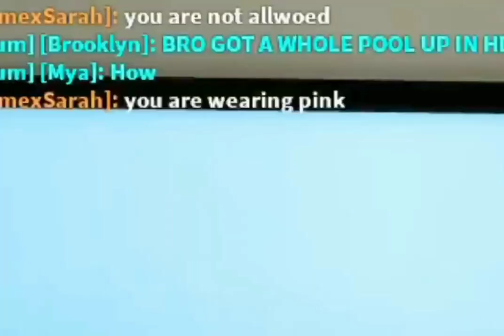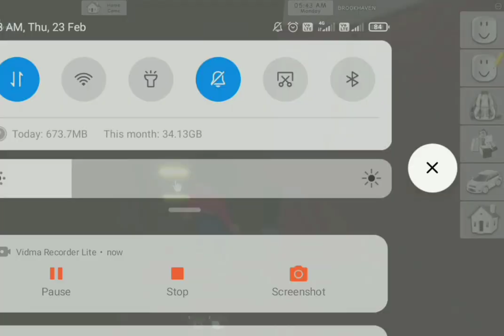Offroad Police Prisoner Transport - Police Cargo Helicopter #2 - Android GameplayI GOT BANNED from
Drive off police truck transporter from the parking

X

garage and load multiple police cargo like cop cars,

heavy bikes, quad bikes, heavy artillery, cop boats, and

armored vehicles. Drive with extreme care as you can

be followed by criminal gangsters. Accelerate slowly

and apply hydraulic brakes when you have to take

sharp turns. Manage your transport truck drive in such

a way that you never get into a truck crash. Reach

police station and unload police cargo with extra care.

Offroad Police Transporter: Police Cargo Games

Features:

- Enjoy flying helicopter as army pilot to transport police cargo

- Deliver criminal gangsters to cop headquarters and

safe houses Huge cargo helicopter carrying police vans

- Ride in cop cars and fast ATV bikes on city highways

- Drive heavy truck, police pickup truck - Adventure endless cargo transportation game

- Use hydraulic brakes on sharp turns

- Be a part of the police squad by pulling off transporter truck

Offroad Police Prisoner Transport - Police Cargo Helicopter #2 - Android Gameplay

I GOT BANNED from EVERY HOUSE in Brookhaven! In this video, I am showing you how to get the banned from every Brookhaven house and how to get into banned houses Brookhaven new update! I am testing these crazy Brookhaven TikTok secret hacks! But I found some really scary secrets about Brookhaven new Christmas update! I caught a ghost on camera at 3am while testing new Brookhaven TikTok hacks in ROBLOX BROOKHAVEN RP!